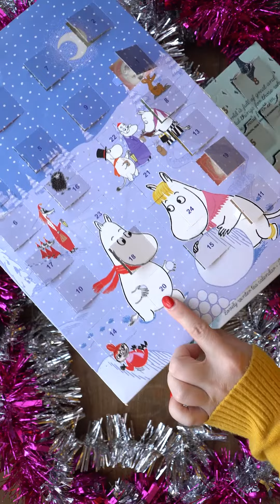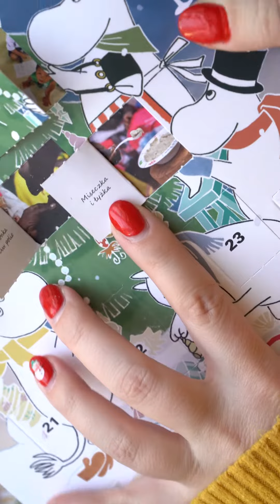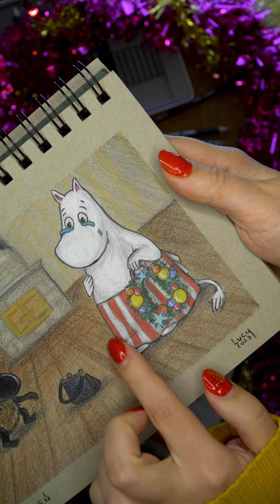Dzień dwudziesty rysunkowego Kalendarza Adwentowego z Muminkami